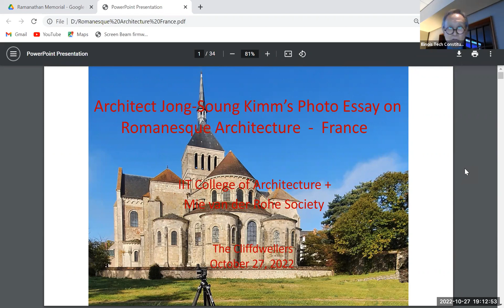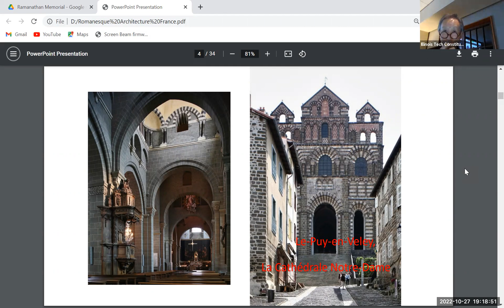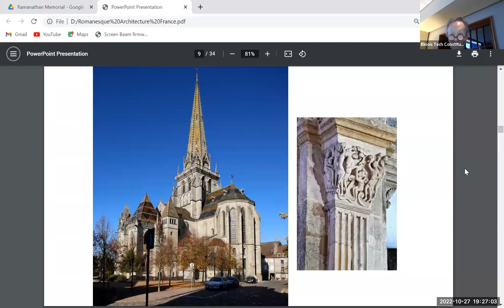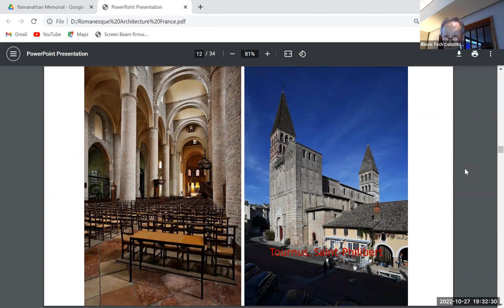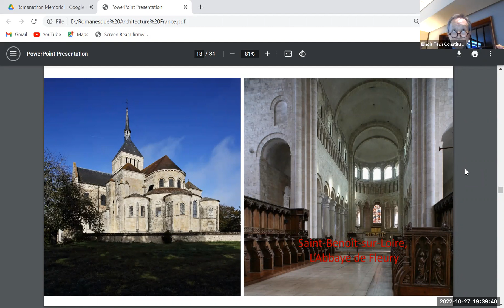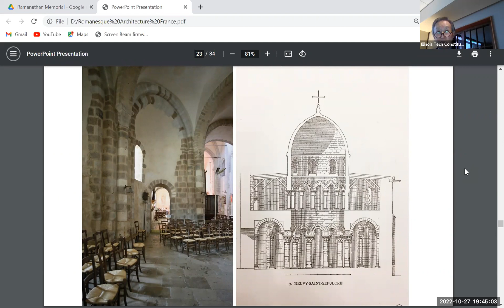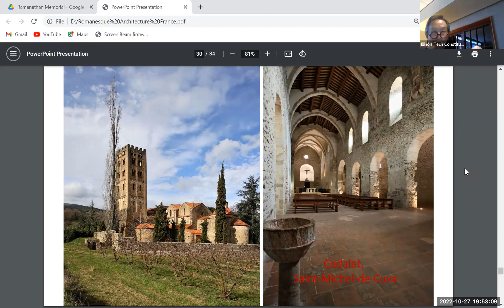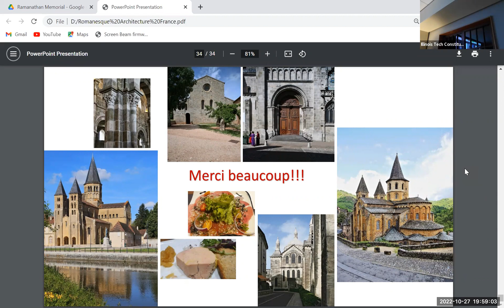Architect Jong Soung Kimm’s Early Medieval and Romanesque Architecture, Photo Essay - France